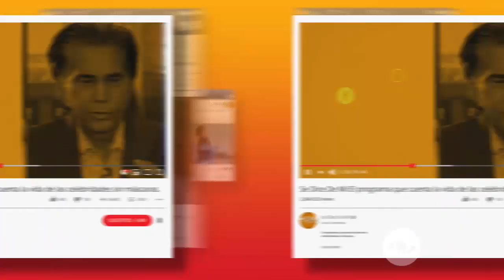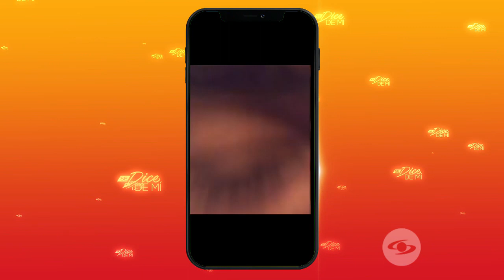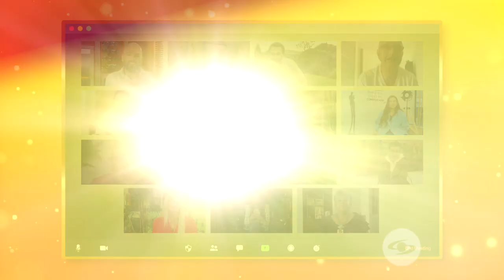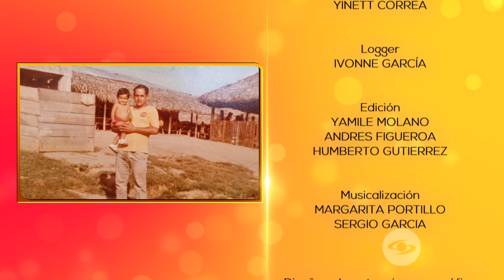Se Dice De Mí: Carlos Vargas sufrió de una depresión que lo hizo pensar en el suicidio - Caracol TV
El presentador de La Red nos cuenta sobre los duros momentos que ha tenido que atravesar a lo largo de su vida, desde el dar a conocer su orientación sexual y sufrir de bullying hasta la muerte de su padre. Así mismo, exalta cómo fue su llegada a la televisión y la forma en la que empezó a destacarse.